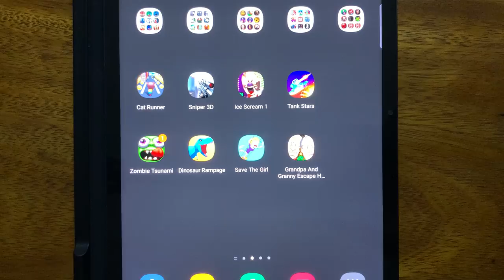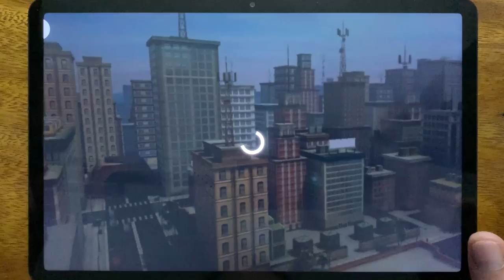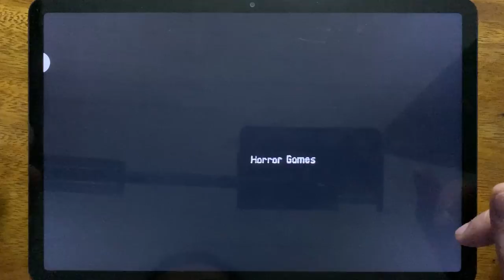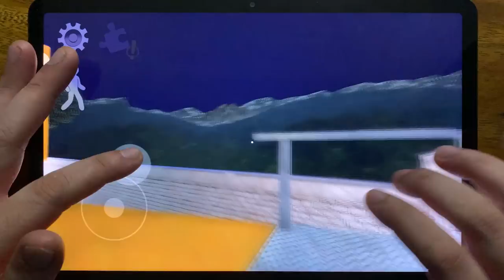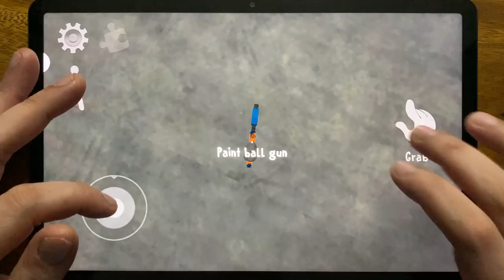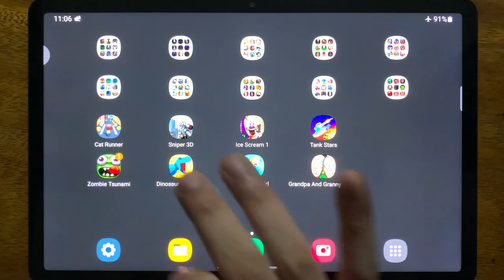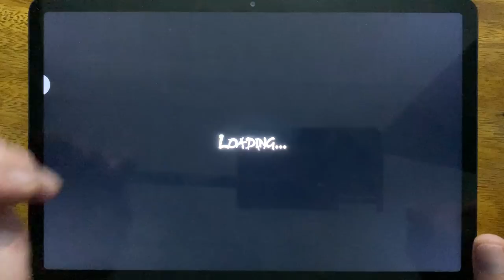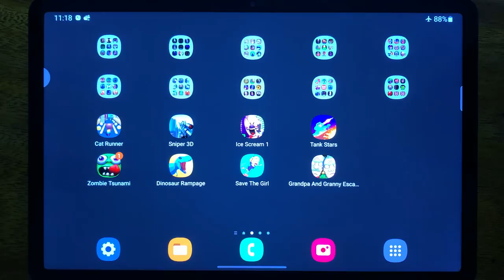Cat Runner, Sniper 3D, Ice Scream 1, Tank Stars, Zombie Tsunami, Dinosaur Rampage, Save The Girl...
Cat Runner, Sniper 3D, Ice Scream 1, Tank Stars, Zombie Tsunami, Dinosaur Rampage, Save The Girl, Grandpa And Granny Escape House